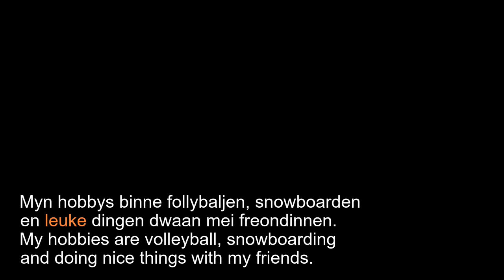Learn Frisian 1.30 - Authentic audio sample (Marrit, Frisian and English subtitles)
Note:  As Dutch is the first language in the Netherlands, most Frisians speak Dutch more than they speak
Frisian.  Consequently, they mix up their Frisian with Dutch words.  (The other way around, mixing up
Dutch with Frisian words) is uncommon.

In these videos, the words which are actually Dutch words, are colored.

Dutch
Frisian
English

beroep
berop
profession

leuk
aardich, moai
nice

samen
tegearre
together

vriend
freon
friend

bezig
dwaande
busy, active

eigenlijk
eins
actually

middelbare school
middelbere skoalle
secondary education

toen
doe
then

possibly missing:
sinds
since

beperking
restriction

Dutch
Frisian
English

beroep
berop
profession

leuk
aardich, moai
nice

samen
tegearre
together

vriend
freon
friend

bezig
dwaande
busy, active

eigenlijk
eins
actually

middelbare school
middelbere skoalle
secondary education

toen
doe
then

possibly missing:
sinds
since

beperking
restriction